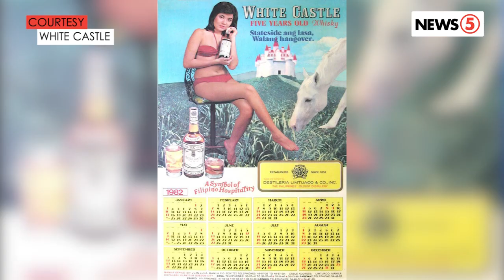Ninong Ry bilang 2021 calendar model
Kilala ang isang liquor brand sa mga sexy stars na calendar models nila, pero ngayong taon, isang lalaking content creator ang napili nilang calendar boy. Alamin ang kwento sa likod nito mula kay Ninong Ry.